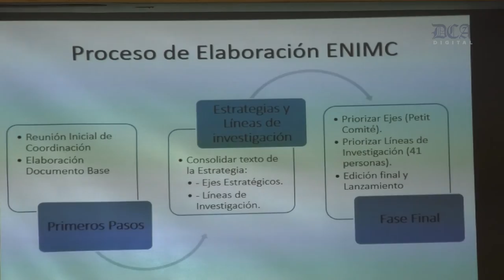Gobierno presenta estrategia para el estudio y conservación del ecosistema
Para garantizar la permanencia y desarrollo de las zonas marino-costeras de Guatemala, por medio de la generación de investigaciones de científicos y estudiantes, el Gobierno de Guatemala, a través de la Secretaría Nacional de Ciencia y Tecnología (Senacyt) presentó hoy una estrategia de investigación para frenar las amenazas que afectan dicho ecosistema.

En la actividad participó el vicepresidente Jafeth Cabrera, quien se congratuló por la presentación de la Estrategia Nacional de Investigación Marino Costera (ENIMC), la cual “permitirá llegar a metas concretas para alcanzar cosas positivas en la sociedad guatemalteca”, dijo.

Asimismo, felicitó el aporte de las no menos de 29 instituciones del sector público, privado, académico, organizaciones no gubernamentales y personas particulares, quienes estuvieron involucradas en la creación del proyecto.

“Esto indudablemente tendrá un gran impacto en el país. Sigamos adelante y no nos cansemos de hacer las cosas positivas, necesarias para encontrar una mejor vida para los guatemaltecos”, dijo Cabrera.

En este sentido, el ministro de Ambiente y Recursos Naturales, Alfonso Alonzo, resaltó la importancia de darle vida al documento y reiteró el compromiso por la continuidad de las acciones en favor de las zonas referidas.

Por su parte, el secretario de la Senacyt, Óscar Cobar, detalló que a partir de esta estrategia se generarán conocimientos, gracias a la investigación básica y aplicada, con el fin de que todos los actores y tomadores de decisiones puedan hacer uso de las mismas.

Asimismo, el director de Rainforest Alliance, Oscar Rojas, indicó que es fundamental establecer una agenda temática de investigación, para desarrollar herramientas de innovación y transferir tecnología para impulsar el desarrollo marino costero.
¿Qué es la ENIMC?

La Estrategia Nacional de Investigación Marino Costera (ENIMC) tiene como zonas de investigación a 19 municipios de 7 departamentos, entre estos: Escuintla, Jutiapa, Retalhuleu, Santa Rosa, San Marcos, Suchitepéquez e Izabal, lo que representa el 53 por ciento del territorio nacional.

Se estima que cerca del 26 por ciento de la población del país vive en estas áreas, y que alrededor de 2 mil 700 especies de flora (21%) y fauna (79%) pertenecen a la zona marino costera guatemalteca.

Por lo tanto, se plantean 5 líneas de investigación: biodiversidad y mecanismos de conservación, cambio climático, ordenamiento territorial, contaminación y gobernanza.

Este plan contiene cuatro ejes estratégicos que buscan la investigación basada en demandas sociales, productivas y de conservación; la información técnica científica para la toma de decisiones; las capacidades para fortalecer las instituciones en este ámbito; y la coordinación y vinculación entre sector público, privado y académico para transferir tecnología acorde a los estudios sobre el ecosistema marino costero.